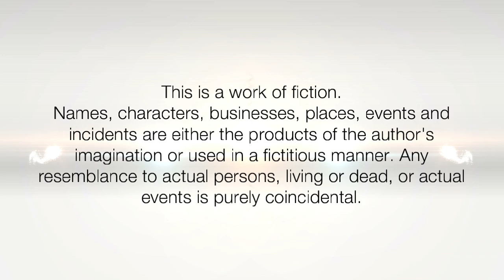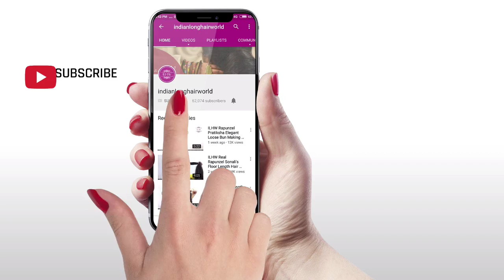Beautiful Hair Braid Hairstyle For Parties & Weddings | Festival Hair Braid Hairstyle For Long Hair.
When you have little time to style your hair a loose braid is an easy simple, & quick solution, as you'll see in this video. Braiding your long & medium hair takes only about two minutes of your time—and the only styling tools you need are a Hair brush/Hair Comb and a hair band.

Hair Braid Hairstyle is Very Common, Easy & Simple Hairstyle For Long Hair. Its very comfortable hairstyle while traveling or working, though most long hair female hairstyle their hair in everyday routine in loose braid or tight braid or folded braid. this braid you can make elegant by using many designer clip to look your braid rich and classy. in this video models uses simple hair clip and tuck it at top and then later she makes beautiful simple classic 3 strand full length braid of her healthy hair which look amazing. you can also make such Top Clip Loose Hair Braid in Weddings, parties or events. You can decorate it with Hibiscus Flower or may be any other flower Garland or hair accessories. its time saving as well as easy & simple to make it within few minutes.

ILHW Rapunzel Aditi's Classic Extra Loose 3 Strand Hair Braid Flaunting & Opening With Her Extra Thick Below Knee Length Healthy Hair